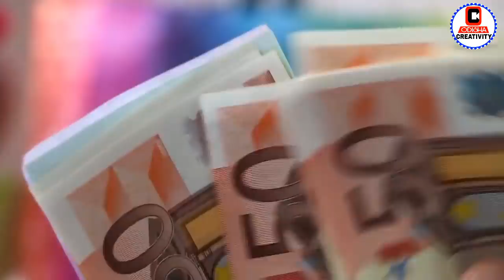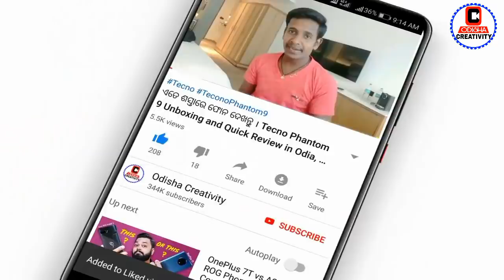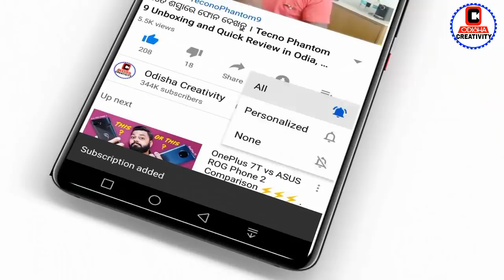Today Evening Odisha Khabar | Naveen Patnaik new Scheme 2020 | Odisha 6 PM News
Odisha Bada Khabar
Metric Exam 2020
OTV
Odisha Evening News
Mo Sarkar
December 17
Odia News
Kalia Yojana
Naveen Patnaik new Scheme 2020
RTO Online Payment